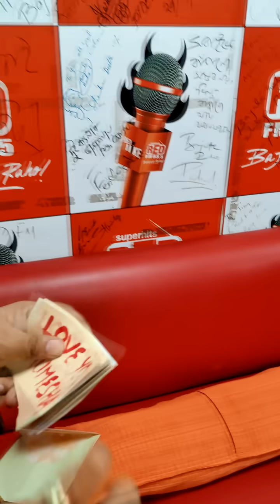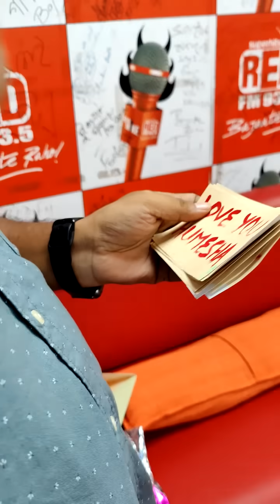Love Letter || Rj Praveen || Funny Prank On Dada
Kisne Likha Yeh Love Letter?

We Believe in Clean & Harmless Comedy And That is What Our Channel Promises. Hope You Will Enjoy Our Comedy, Banter Amongst Friends And Colleagues Through Our Chiggy Series, Le Panga, Kuch Log Hote Hain Etc Etc.

Follow Me On:
RJ Praveen Instagram